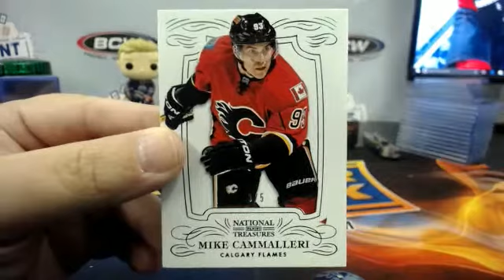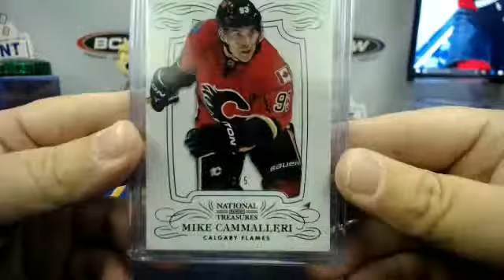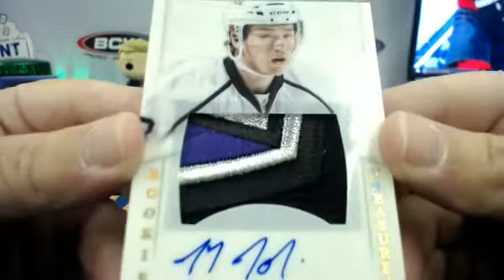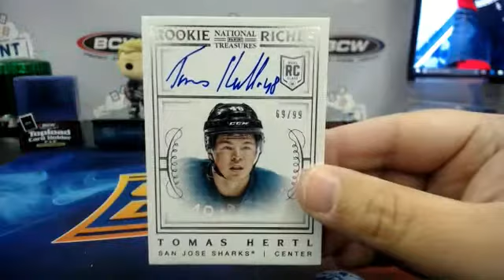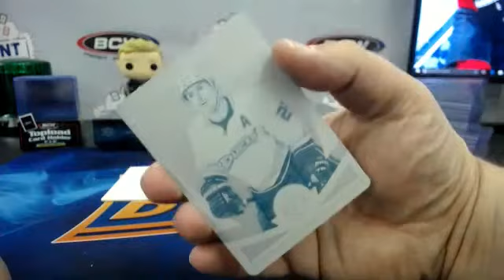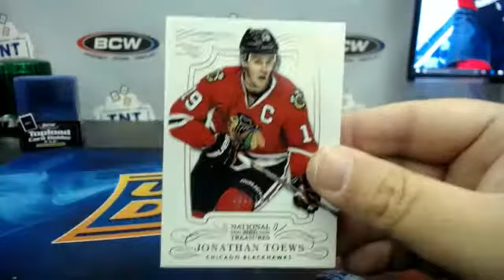13-14 NATIONAL TREASURES HOCKEY CASE BREAK # 30 PT 3 POWER OUTAGE